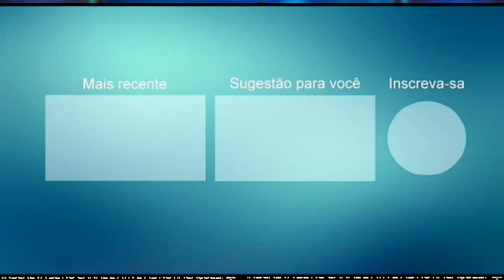KINHO CHEFÃO SÓ PRA VOCÊ PROMOCIONAL 2021